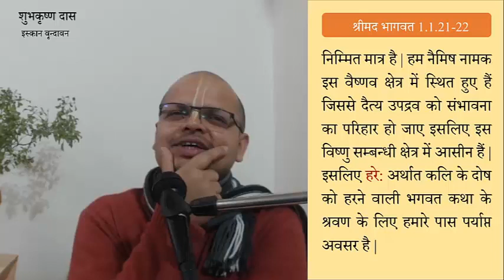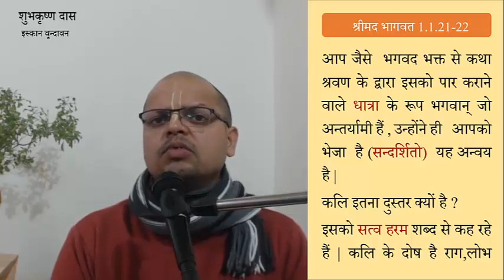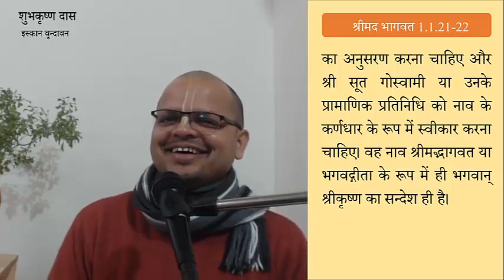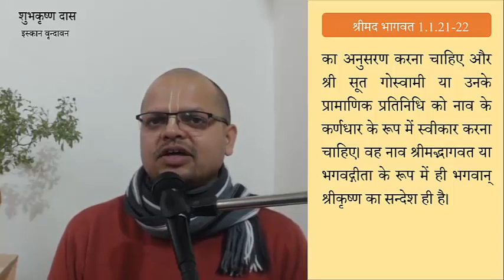1.1.21-22 shrimad bhagavatam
कलि को आया हुआ जानकर ऋषि गण किस निष्कर्ष को प्राप्त हुए थे ? सूत गोस्वामी का उनकी सभा में आना , भगवान् की , ऋषि गणों पर विशेष कृपा है ऐसा वे क्यों मान रहे थे ?